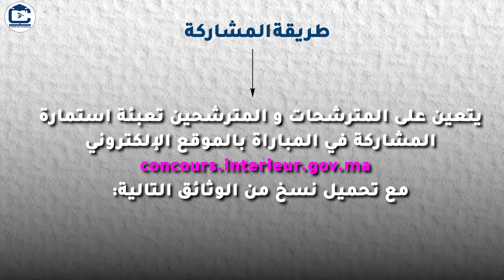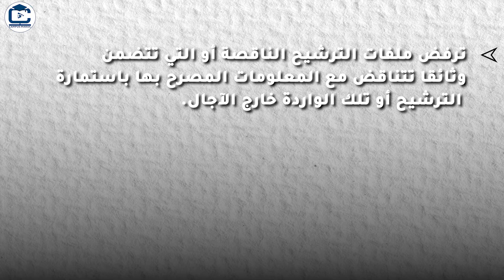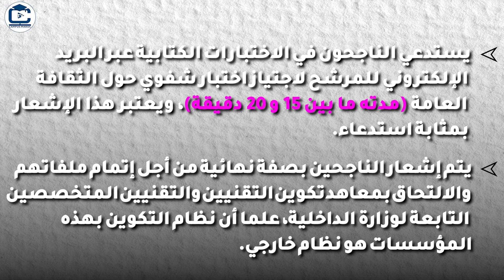مباراة ولوج سلك تكوين التقنيين المتخصصين في شعبة المالية تخصص المالية المحلية